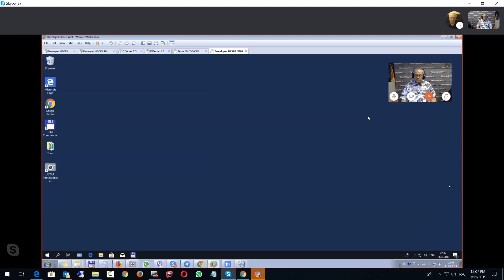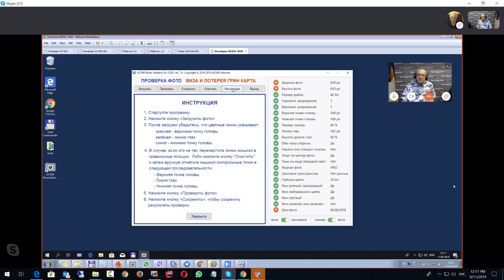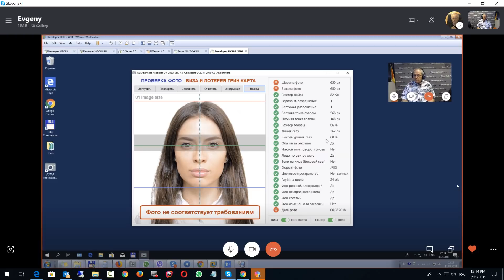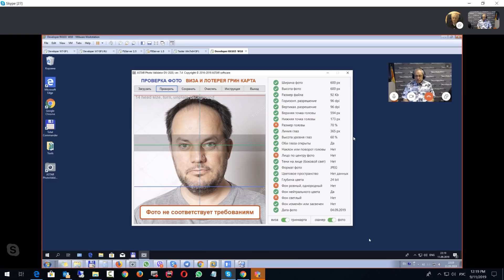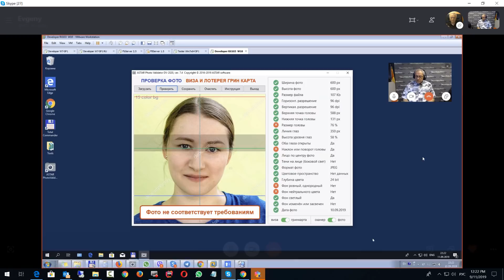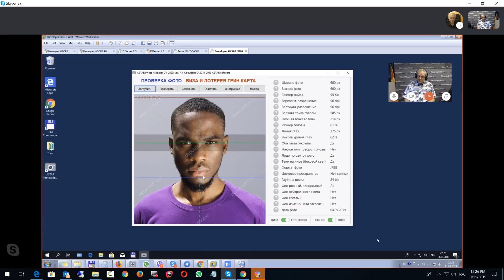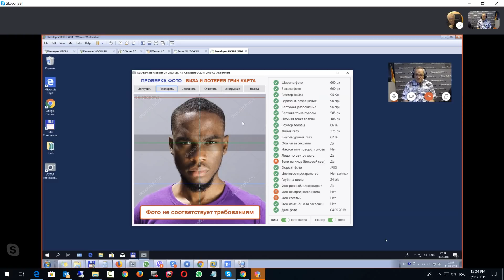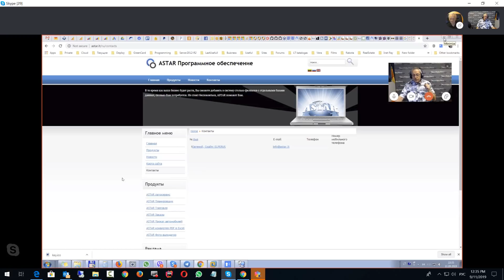Грин кард лотерея США: правильная фотография или на выход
Очень важный материал для тех, кто будет подавать заявку на участие в грин кард лотерее DV-2021
Ссылки на канале SiliconValleyVoice /школа Михаил Портнов: